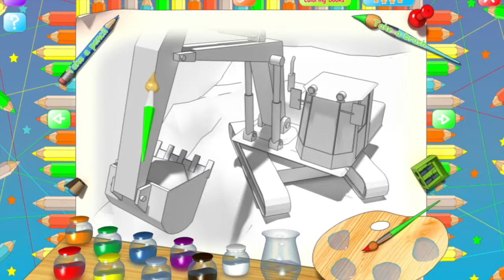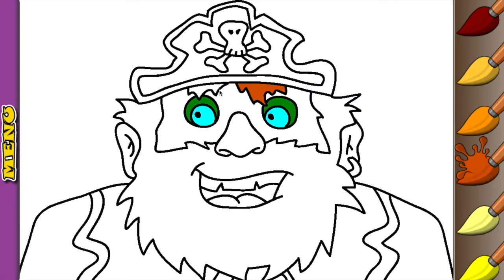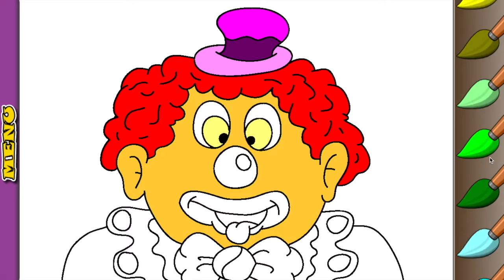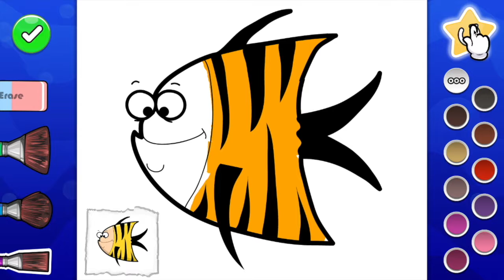Coloring Pages for Kids Compilation | Activities for Children | Castle | Excavator | Dog | Roses | F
hi, here is a coloring compilation for kids